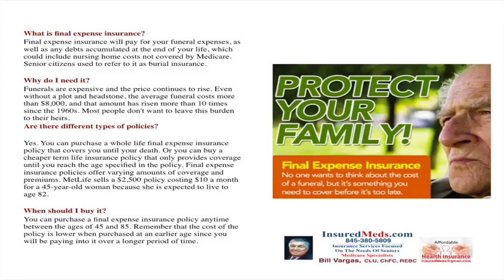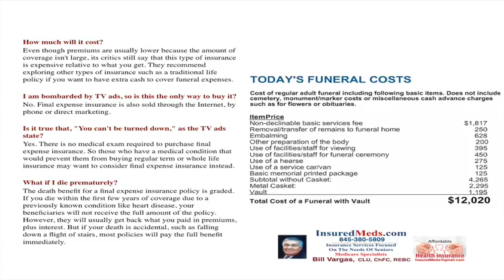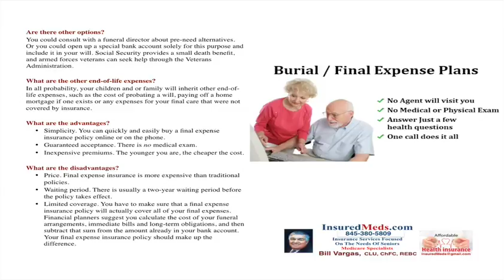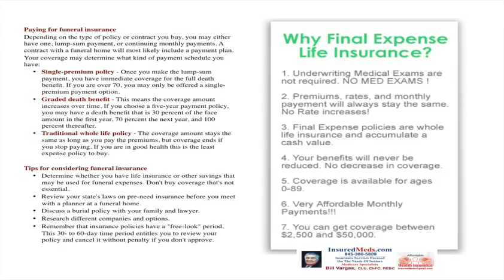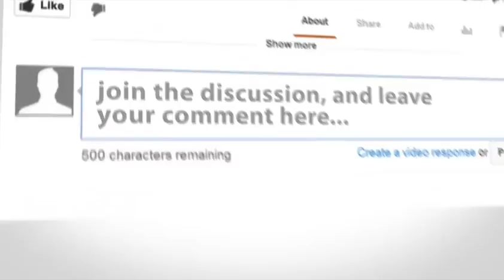Final Expense Insurance What Is It And Why Do You Need It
Final Expense Life Insurance, What Is It And Why Do You Need It?

What is final expense insurance?
Final expense insurance will pay for your funeral expenses, as well as any debts accumulated at the end of your life, which could include nursing home costs not covered by Medicare. Senior citizens used to refer to it as burial insurance.
Why do I need it?
Funerals are expensive and the price continues to rise. Even without a plot and headstone, the average funeral costs more than $8,000, and that amount has risen more than 10 times since the 1960s. Most people don't want to leave this burden to their heirs.
Are there different types of policies?
Yes. You can purchase a whole life final expense insurance policy that covers you until your death. Or you can buy a cheaper term life insurance policy that only provides coverage until you reach the age specified in the policy. Final expense insurance policies offer varying amounts of coverage and premiums. MetLife sells a $2,500 policy costing $10 a month for a 45-year-old woman because she is expected to live to age 82.
When should I buy it?
You can purchase a final expense insurance policy anytime between the ages of 45 and 85. Remember that the cost of the policy is lower when purchased at an earlier age since you will be paying into it over a longer period of time.
Even though premiums are usually lower because the amount of coverage isn't large, its critics still say that this type of insurance is expensive relative to what you get. They recommend exploring other types of insurance such as a traditional life policy if you want to have extra cash to cover funeral expenses.
I am bombarded by TV ads, so is this the only way to buy it?
No. Final expense insurance is also sold through the Internet, by phone or direct marketing.
Is it true that, "You can't be turned down," as the TV ads state?
Yes. There is no medical exam required to purchase final expense insurance. So those who have a medical condition that would prevent them from buying regular term or whole life insurance may want to consider final expense insurance instead.
What if I die prematurely?
The death benefit for a final expense insurance policy is graded. If you die within the first few years of coverage due to a previously known condition like heart disease, your beneficiaries will not receive the full amount of the policy. However, they will usually get back what you paid in premiums, plus interest. But if your death is accidental, such as falling down a flight of stairs, most policies will pay the full benefit immediately.
Are there other options?
You could consult with a funeral director about pre-need alternatives. Or you could open up a special bank account solely for this purpose and include it in your will. Social Security provides a small death benefit, and armed forces veterans can seek help through the Veterans Administration.
What are the other end-of-life expenses?
In all probability, your children and or family will inherit other end-of-life expenses, such as the cost of probating a will, paying off a home mortgage if one exists or any expenses for your final care that were not covered by insurance.
• Simplicity. You can quickly and easily buy a final expense insurance policy online or on the phone.
• Guaranteed acceptance. There is no medical exam.
• Inexpensive premiums. The younger you are, the cheaper the cost.
What are the disadvantages?
• Price. Final expense insurance is more expensive than traditional policies.
• Waiting period. There is usually a two-year waiting period before the policy takes effect.
• Limited coverage. You have to make sure that a final expense insurance policy will actually cover all of your final expenses. Financial planners suggest you calculate the cost of your funeral arrangements, immediate bills and long-term obligations, and then subtract that sum from the amount already in your bank account. Your final expense insurance policy should make up the difference.
P
Tips for considering funeral insurance
• Determine whether you have life insurance or other savings that may be used for funeral expenses. Don't buy coverage that's not essential.
• Review your state's laws on pre-need insurance before you meet with a planner at a funeral home.
• Discuss a burial policy with your family and lawyer.
• Research different companies and options.
• Remember that insurance policies have a "free-look" period. This 30- to 60-day time period entitles you to review your policy and cancel it without penalty if you don't approve.
When you're ready to purchase-

Use the quote request tab at the top of this page today!
We can do the enrollment online in the privacy of your home.
or fill out a request for information form on our